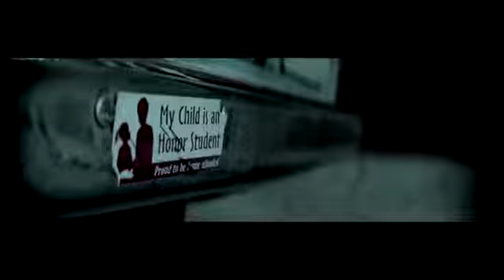PUNISHER - DIRTY LAUNDRY BOOTLEG via 99% PROOF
99% PROOF's Bootleg of Adi Shankar Presenting a "Punisher" Marvel Character Bootleg Film By Phil Joanou.

"I wanted to make a fan film for a character I've always loved and believed in - a love letter to Frank Castle & his fans. It was an incredible experience with everyone on the project throwing in their time just for the fun of it. It's been a blast to be a part of from start to finish -- we hope the friends of Frank enjoy watching it as much as we did making it." - Thomas Jane

Directed by Phil Joanou
Written by Chad St. John
Produced by Adi Shankar
Caption authors (Russian)
Владимир Бакулин Sword1Hammer Hanzo Hasashi
Onur Güllük Sefer Mesut Baltacı Furkan'ın Kanalı Rappelz World Hunter Unit
Category
Entertainment
License
Standard YouTube License
Music
"Why So Serious?" by Hans Zimmer & James Newton Howard (Google Play • iTunes)